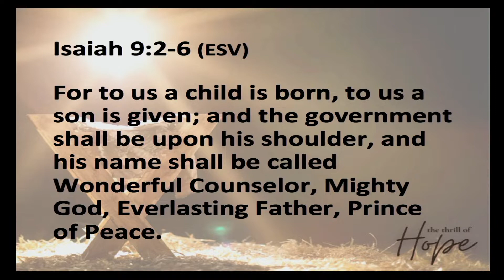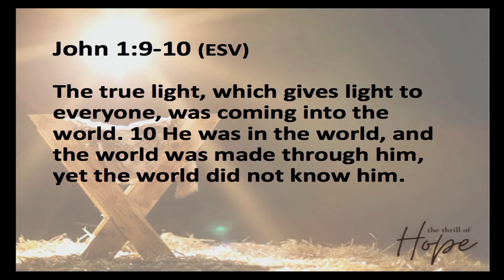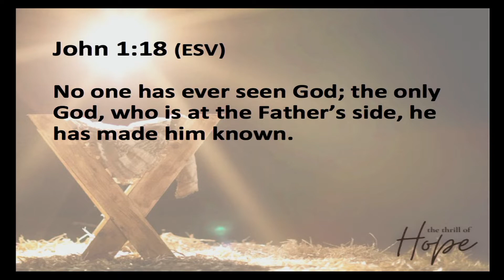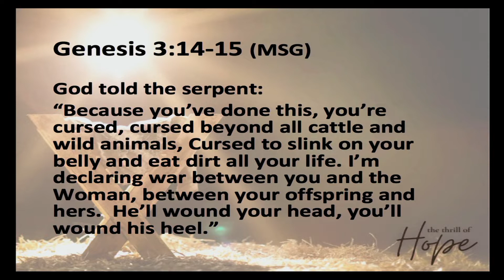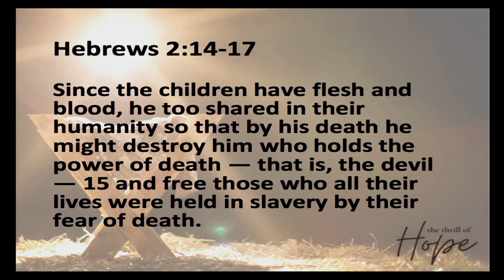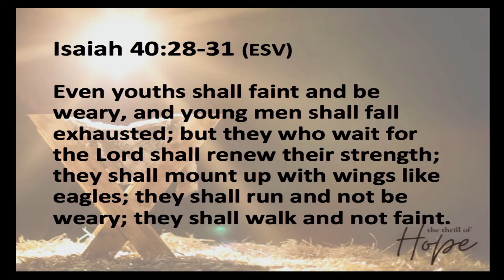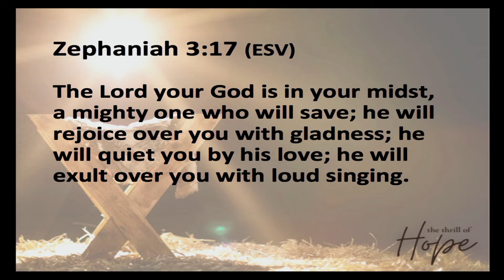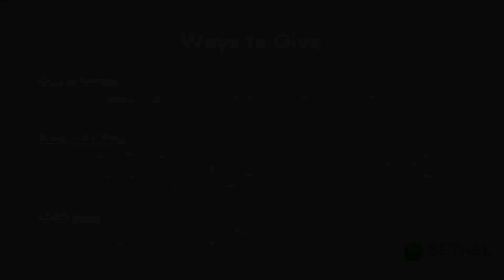12-05-21 "Do You Have a Mighty God?" Message at Home | Bethel at Reed